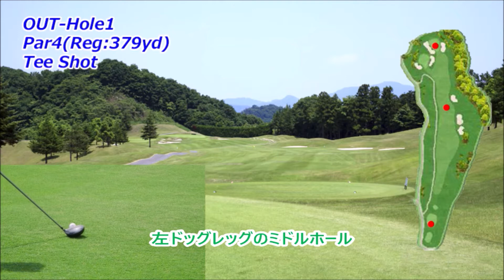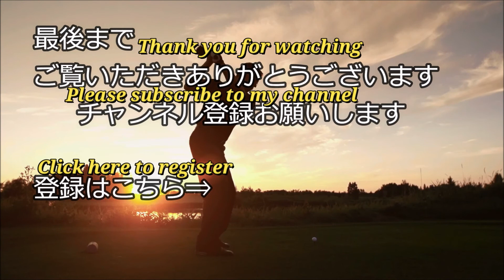【埼玉県】彩の森カントリークラブ・ホテル秩父（OUT-Hole1）ドローンギャラリー、ミドルホール攻略・予約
彩の森カントリークラブ・ホテル秩父　ゴルフ場予約

彩の森カントリークラブ・ホテル秩父　OUT-Hole1　ミドル攻略はフォトギャラリー（コースレイアウト狙い目を表示）及びドローンギャラリーと（Par4の場合：Tee Shot・2nd Shotで攻略ポイントをコメント）紹介します。

彩の森カントリークラブ・ホテル秩父
OUT-Hole1　Par4　Reg379yd
ミドルホール攻略【埼玉県】